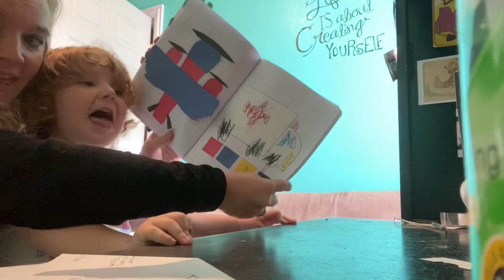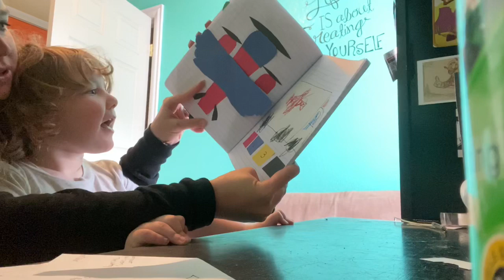A Day, Pasta, & Rainbows | COVID-19 Vlogs (Day 47)